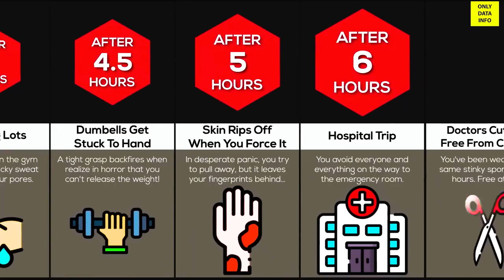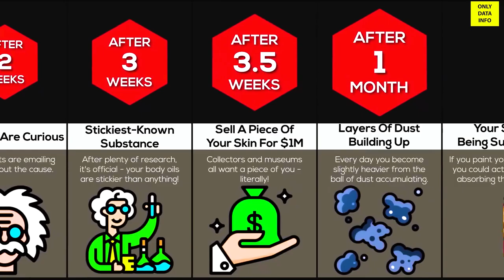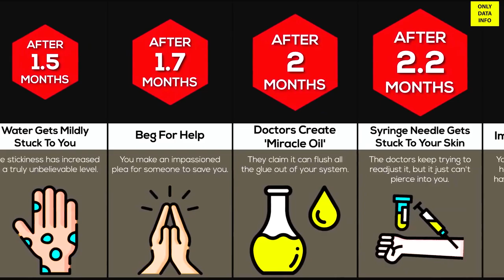Timeline: What if Everything you touched stuck to you?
In this timeline video, we will show you what would happen if everything you touched stuck to you? Did you know that after 5 hours your skin would rip off as your hands would stick to you? Or that after 1.5 months water will stick to you as everything you touch sticsk to you?! Watch this video to find out more!

Like if you enjoyed this onlydatainfo video.